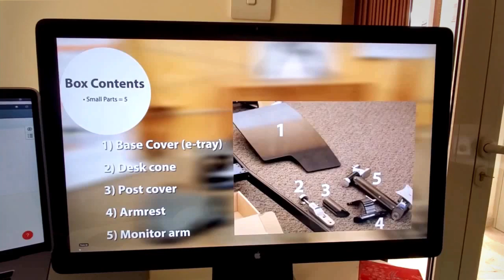Altwork Unboxing with Mark Brooks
Altworker @markbrooks.tv unboxing and assembly of the Signature Station